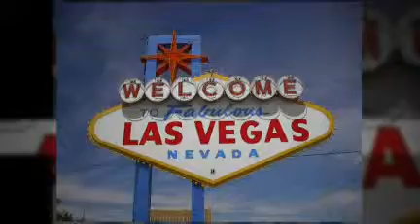Real Estate for Sale at Las Vegas Country Club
- The phenomenal real estate for sale at the Las Vegas Country Club offers some of the best property in all of Vegas. It is home to a newly renovated golf course offering some of the best greens in the city. If you would like more information on the Las Vegas Country Club and its surrounding communities please visit us today!